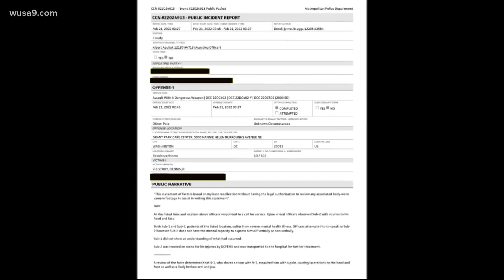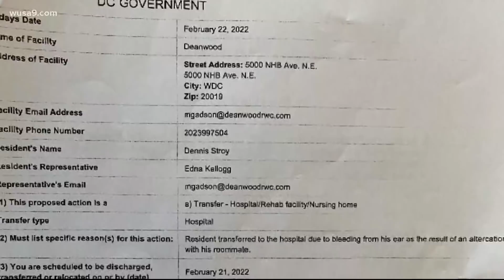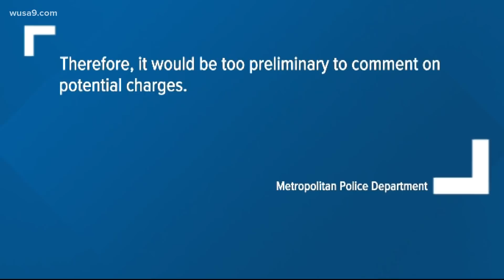Elderly man allegedly brutally attacked at Deanwood Rehabilitation and Wellness Center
"He eventually lost his life, we believe because of the injuries that was occurred on that night," Allen Stroy said.